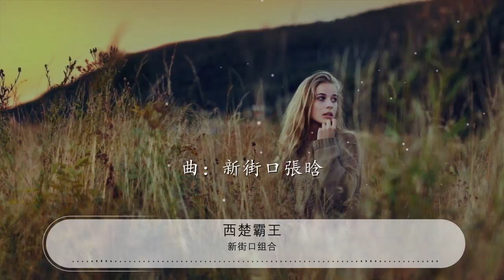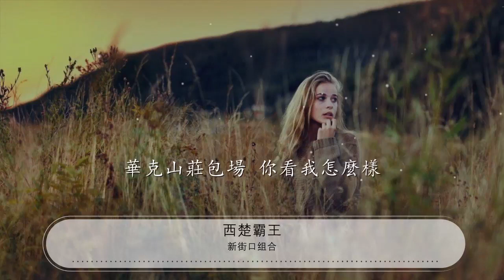西楚霸王 - 新街口組合『我是西楚霸王 我的音樂西方』【動態歌詞Lyrics】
新街口組合

00:00 西楚霸王 - 新街口組合 (X.J.K)
00:10 詞：新街口張晗
00:21 曲：新街口張晗
00:32 勝負兵家事不期

00:37 包羞忍恥是男兒

00:41 江東子弟多才俊

00:46 捲土重來未可知

00:58 大風起兮讓它雲飛揚
01:00 威加海內兮歸 我的故鄉
01:03 安得猛士兮守 我的四方
01:06 我是項羽他們就像劉邦

01:10 我在臺上說 他們叫我西楚霸王
01:13 有人臺下嚷 從此 由我稱王
01:16 但是有人用小人計策逼我逃亡
01:19 我沒有別的選擇但我不想改變方向
01:23 我是西楚霸王 我的音樂西方
01:26 我要用着音樂徹底毀了你的思想
01:29 建造虞姬廟包廂 你看我怎麼唱
01:32 秦皇阿房宮包廂 你看我怎麼樣
01:36 我是西楚霸王 我的音樂西方
01:39 我要把悉尼歌劇院變成說唱殿堂
01:42 米高梅廣場包廂 你看我怎麼唱
01:45 華克山莊包場 你看我怎麼樣
01:48 生當作人傑 死亦爲鬼雄
01:52 至今思項羽 不肯過江東
01:55 我們崛起讓有些人不太輕鬆
01:58 我的音樂給一些人敲響了警鐘
02:01 在北京 我們開進二環
02:04 看着那些流行音樂慢慢地玩完
02:08 因爲沒有考驗 我們不會收斂
02:11 逼着你從兜裏向我們掏錢
02:14 你知道我的懷裏 揣着子彈
02:17 嚇的你晴天舉傘 難道是要防範
02:21 我把你當作槍把 要把你射穿
02:24 你的每一步我都在給你把關
02:27 我們讓北京開始楚漢爭雄時期
02:30 另一個地方留下我心愛的虞姬
02:33 貴族出身不想敗給地痞流氓
02:36 在我眼裏根本沒有秦始之皇
02:40 我是西楚霸王 我的音樂西方
02:43 我要用着音樂徹底毀了你的思想
02:46 建造虞姬廟包廂 你看我怎麼唱
02:49 秦皇阿房宮包廂 你看我怎麼樣
02:52 我是西楚霸王 我的音樂西方
02:56 我要把悉尼歌劇院變成說唱殿堂
02:59 米高梅廣場包廂 你看我怎麼唱
03:02 華克山莊包場 你看我怎麼樣
03:05 霸王別姬 那是歷史戲劇
03:08 我用音樂宣言我是再生項羽
03:12 我堅信自己 不再重演過去
03:15 中國說唱音樂讓我們來做統一
03:18 我做西楚霸王 誰敢做現代劉邦
03:21 基督是我的信仰 用不着你上香
03:24 還沒來得及學說唱牙就已經掉光
03:28 因爲我的手槍一直照着你嘴發亮
03:31 相濡以沫 不若相忘於江湖
03:34 混了這麼多年改變了我的態度
03:37 原來情意總是在我身邊把我束縛
03:41 原來感情就像洪水把我衝進太湖
03:44 經驗 欺騙 我在一直豐富
03:47 追求 傷口 我在一直呵護
03:50 每天不斷創造不被承認的記錄
03:53 雖然一直憤怒但我還在一直追逐
03:56 我是西楚霸王 我的音樂西方
04:00 我要用着音樂徹底毀了你的思想
04:03 建造虞姬廟包廂 你看我怎麼唱
04:06 秦皇阿房宮包廂 你看我怎麼樣
04:09 我是西楚霸王 我的音樂西方
04:13 我要把悉尼歌劇院變成說唱殿堂
04:16 米高梅廣場包廂 你看我怎麼唱
04:19 華克山莊包場 你看我怎麼樣